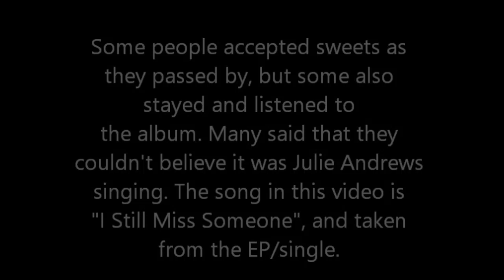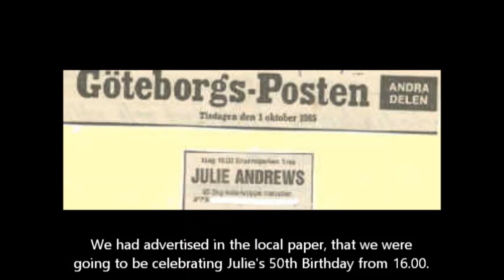Julie Andrews' 50th Birthday - A Fan Celebration (1985)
We wanted to celebrate Julie in Gothenburg (Sweden) and decided to promote her recent album "Love Me Tender" by playing it on a cassette player in the city centre.
We also put an advert in our local paper, saying that Julie Andrews was to be celebrated on her 50th birthday in Brunnsparken - a city park - on the 1st of October and that we would be handing out sweets.
So, on the day Bert (Bertie) and myself, wearing huge "Julie 50" posters took to the streets of my home town. We had various reactions from the "public". Most people just walked by, some stayed and listened, some didn't think it was Julie but we had had a ball.

The song we used in the video is the single from the album, called "I Still Miss Someone" ("Oh, I'll never get over those blue eyes..." and once you've looked into Julie's blue eyes you'll never forget them.)

-  Anders